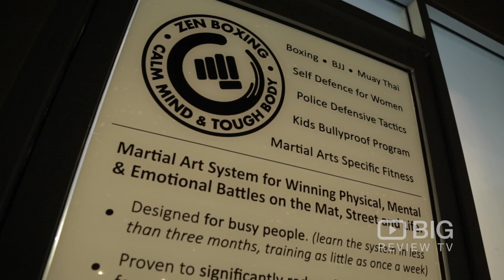Zen Boxing Martial Arts School in Mount Barker SA for Muay Thai and Personal Training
Zen Boxing
6 / 2 Cameron Road Mount Barker Adelaide SA Australia 5251

Unique Martial Arts system for winning any emotional, mental and psychical battles that stand in a way of living a life without fear, pain and regrets.